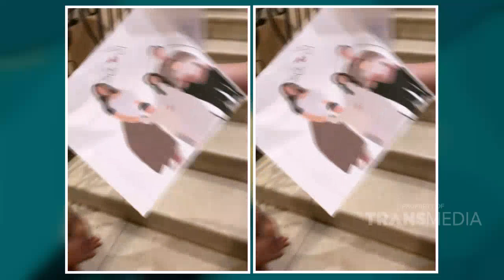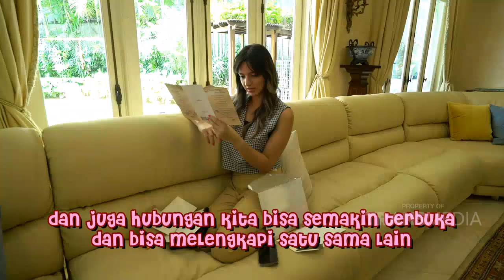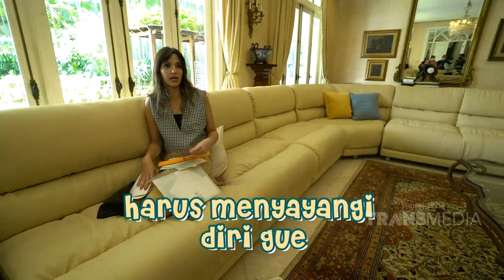MAMA NIA BACAIN SURAT VALENTINE DARI ARDI BAKRIE YANG SWEET ABIS! | NYONYA BOSS (21/2/21) P1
NYONYA BOSS
TAYANG SETIAP SABTU - MINGGU PUKUL 18.00 WIB